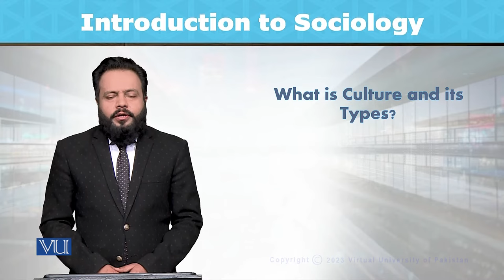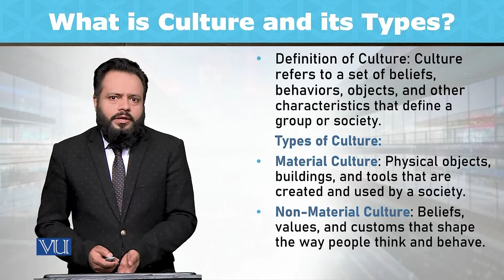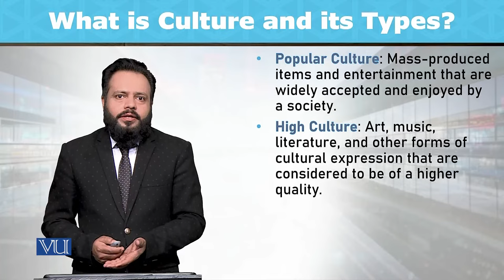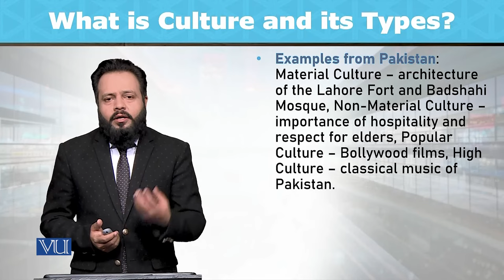What is Culture and its Types? | Introduction to Sociology | SOC101_Topic046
Topic046: What is Culture and its Types?
By Dr. Imran Sabir